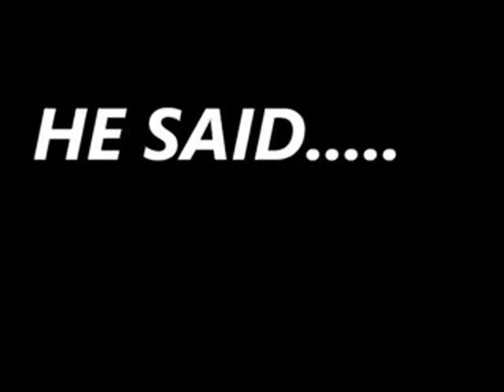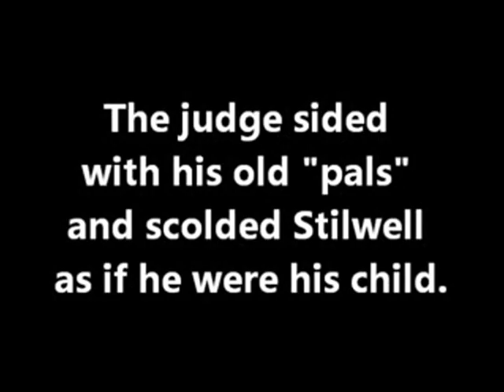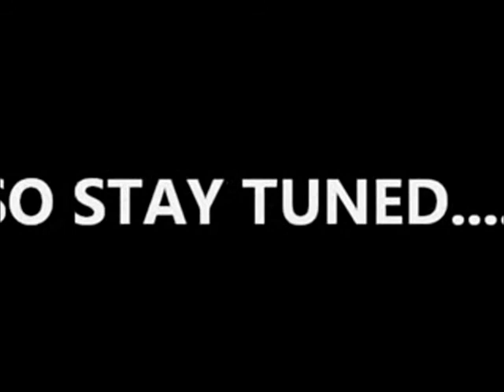Take three.wmv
testing